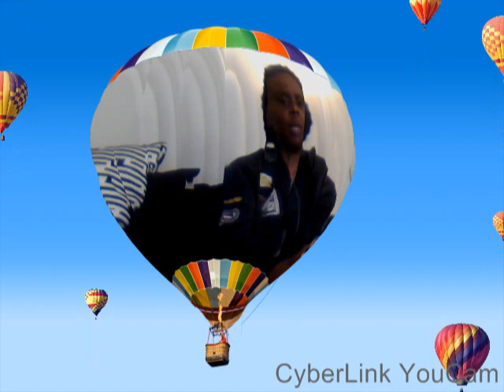suicide spirit and Jezebel spirit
Pirits that make you desire to kill yourself and  the spiritthat threatens you